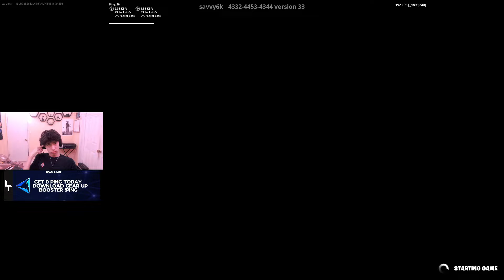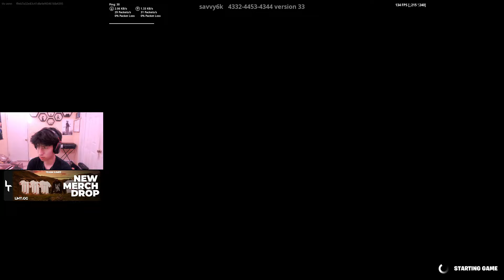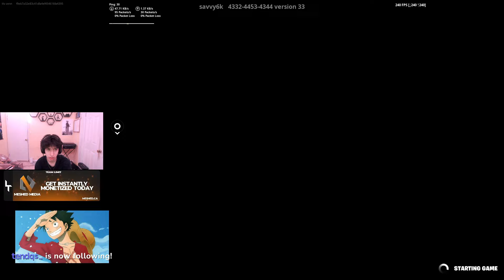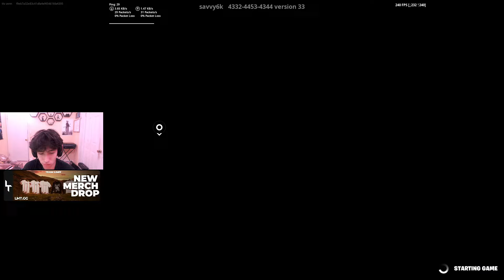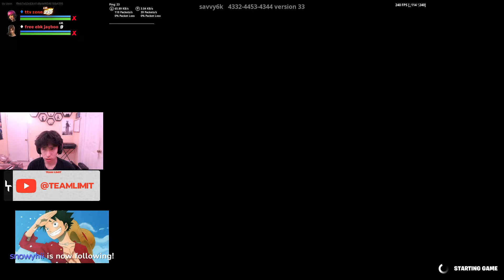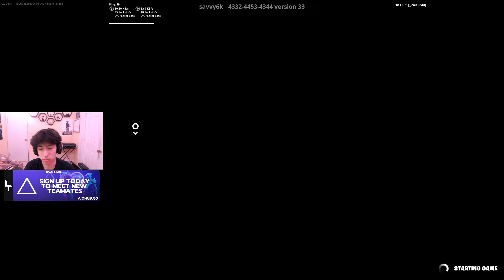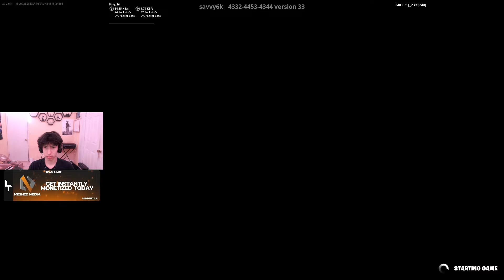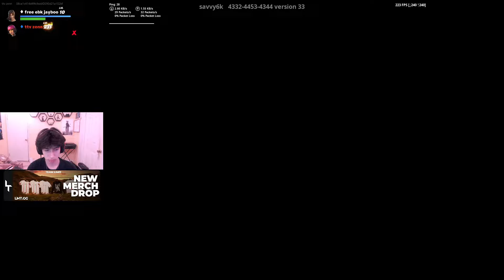Limit Zenn vs Chronic Painify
Zenn a professional Fortnite player takes on Painify a zonewars and wager player. Both known for destroying top pros such as Reet, Pxlarized, Peterbot, Clix and others!

If you want to experience the benefits of lower & stable ping, with reductions as much as 100 ping like I had, for PC users, go check GearUp Booster for FREE:

For console (xbox, ps, switch) users